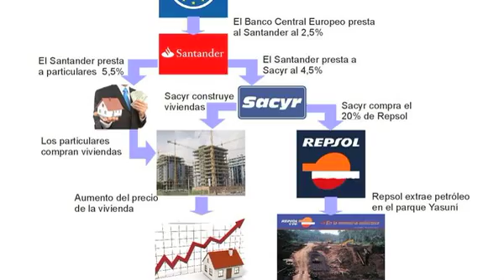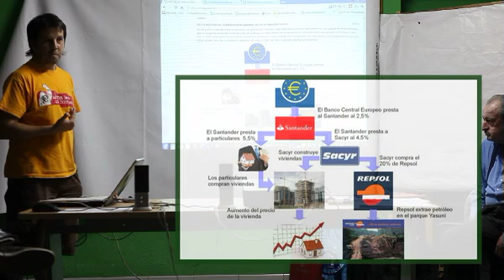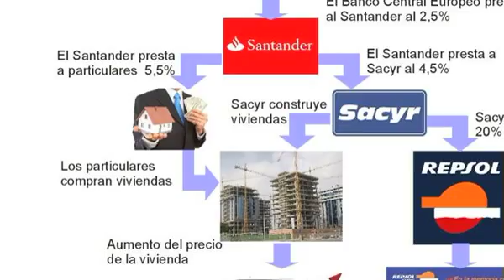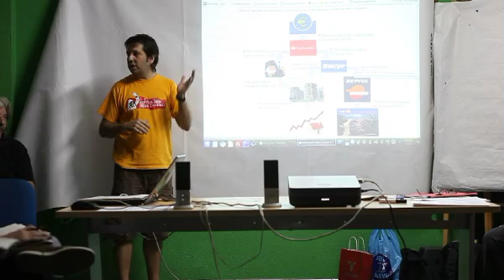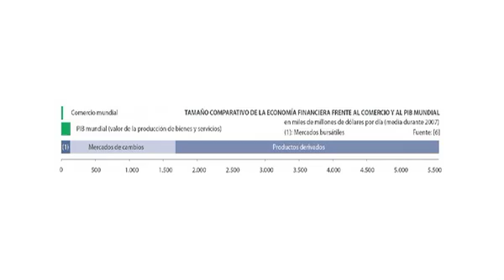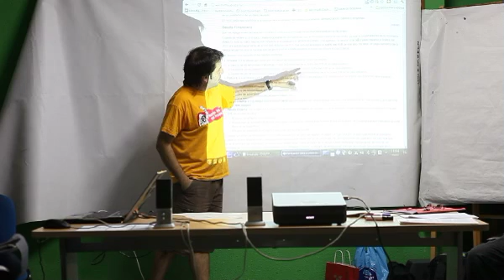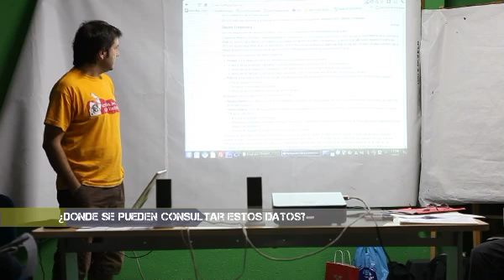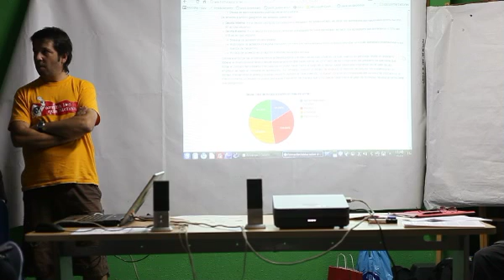Taller de formación sobre deuda y auditoría (1 de 6)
Taller realizado el 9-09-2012 por parte de la Plataforma de Auditoría Ciudadana de la Deuda donde se explica cómo se produce la deuda, el caso español y el desarrollo de una auditoría ciudadana.